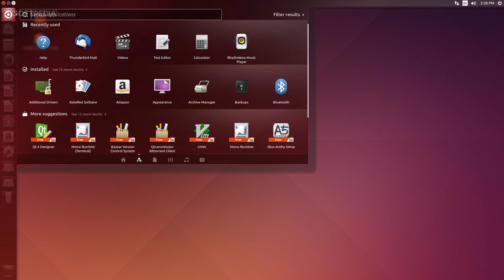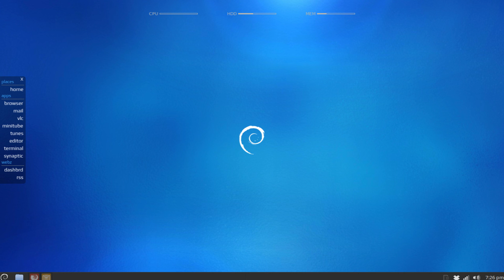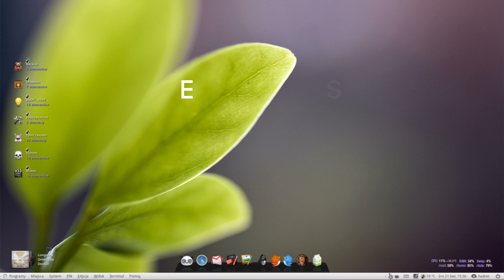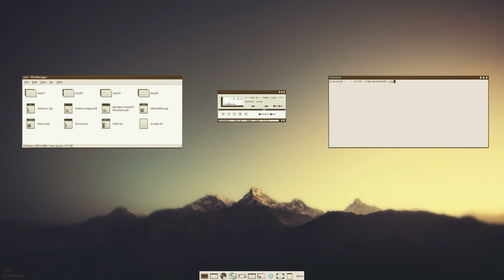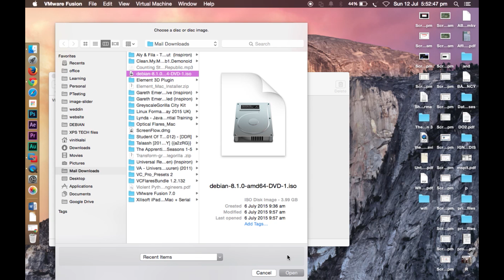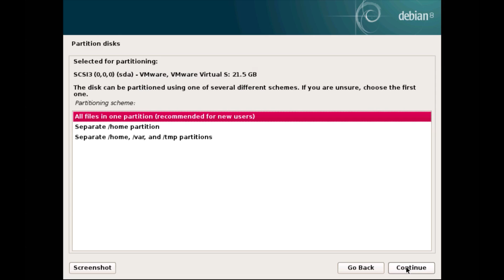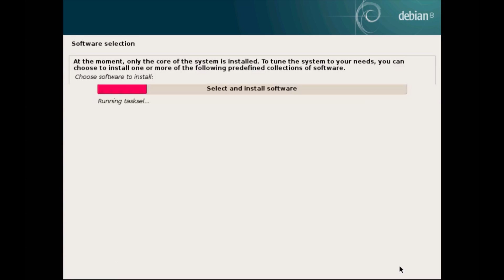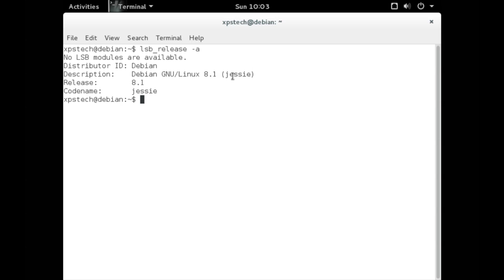COMPLETE OS GUIDE : DEBIAN GNU/LINUX WITH LIVE INSTALLATION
This video is a complete overview of one of the most popular and oldest Linux distro out there i.e DEBIAN GNU/LINUX.

This video covers the following :

1) History of Debian

2) Debian Releases

3) Debian Repositories

4) Package Managers

5) Desktop Environments

In the end i will run through the installation of Latest version of Debian GNU/LINUX i.e Debian 8.1 Jessie.

For more information about the bootloaders and correct partition scheme, check the following video :